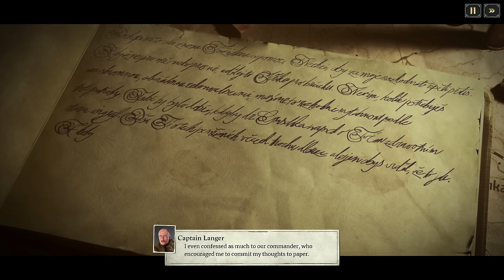Pergler Waiting For A Miracle // Last Train Home // Part 31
Command a legion of soldiers, desperately trying to make their way home amidst the chaos of civil war. Lead them through the unforgiving wilderness onboard an armoured train. Manage your crew and resources and try to survive.

🤔 NEW HERE? 🤔